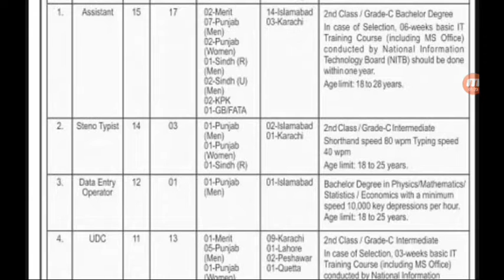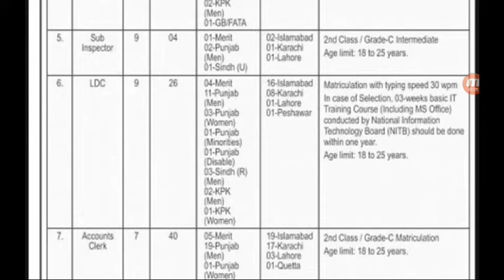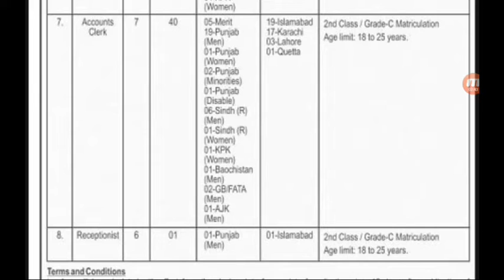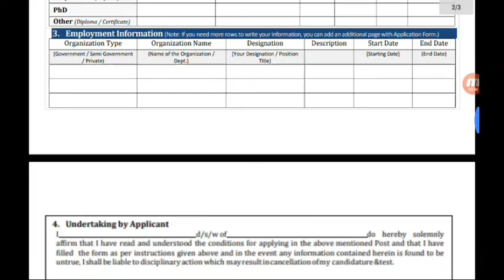Govt New Jobs 2019 | Ministry of Housing and Work New Jobs 2019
Es video mai new jobs ki mukammal tafseel farham ki gai hai
minisrty of housing and work new jobs
pakistan new jobs